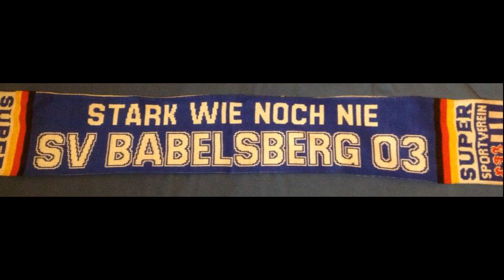7. Spieltag - gegen die U15 vom FSV Bernau (auswärts)